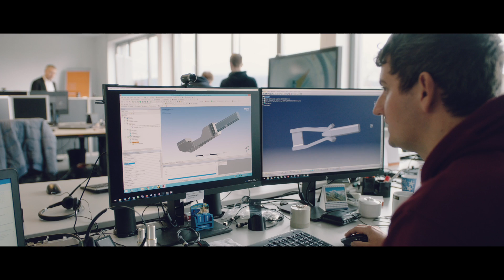Smart Connectivity - Verbindungslösungen der Zukunft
Steckverbinder mit integrierten, intelligenten Funktionen
Die Entwicklung von Steckverbindern wird von drei Trends beeinflusst: Digitalisierung, Dezentralisierung und Miniaturisierung. Die Integration von Sensor- und Diagnosefunktionen direkt in den Steckverbinder eröffnet völlig neue Anwendungsfelder und macht zusätzliche Sensorik überflüssig. Messgrößen wie Strom, Spannung, Leistung und Temperatur können über ein APP, ein ERP/SCADA-System oder eine Cloud erfasst, gespeichert und ausgewertet werden.